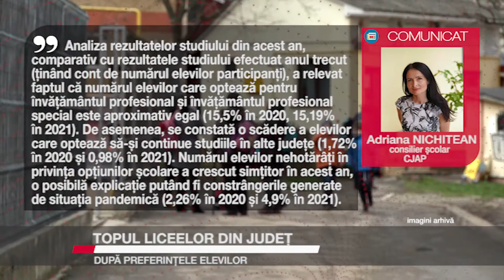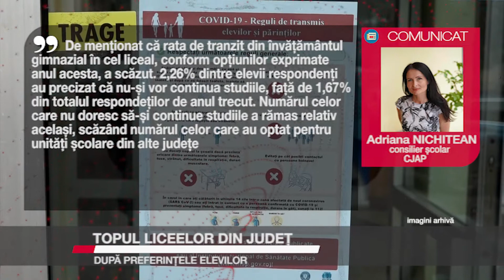Topul liceelor din județ, după preferințele elevilor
Colegiile Naționale ”Petru Rareș”, ”Mihai Eminescu” și ”Ștefan Cel Mare”, dar și Colegiul Economic „Dimitrie Cantemir”, toate din municipiul Suceava, sunt preferatele elevilor de clasa a VIII-a din județ. Așa reiese dintr-un studiu realizat de Centrul Județean de Resurse și Asistență Educațională. Numărul elevilor nehotărâți în privința opțiunilor școlare a crescut simțitor în acest an, o posibilă explicație putând fi constrângerile generate de situația pandemică. Rezultatele sondajului sunt folosite ca puncte de reper pentru stabilirea cifrei de școlarizare pentru anul școlar următor .